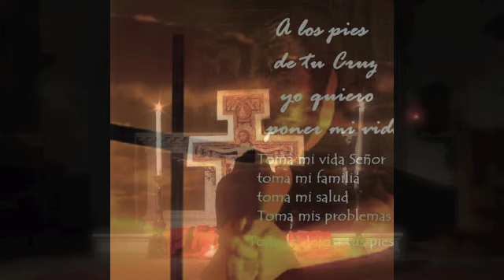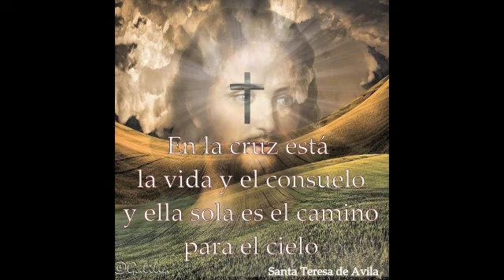Al Cristo Crucificado - Sandy Caldera